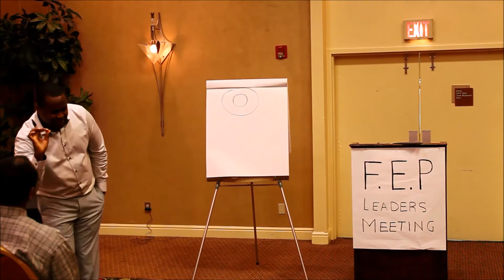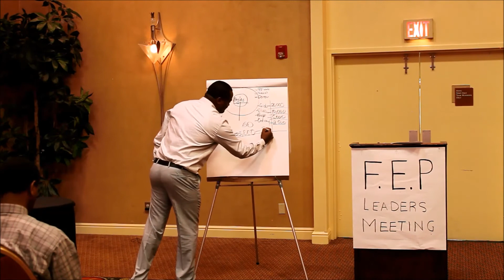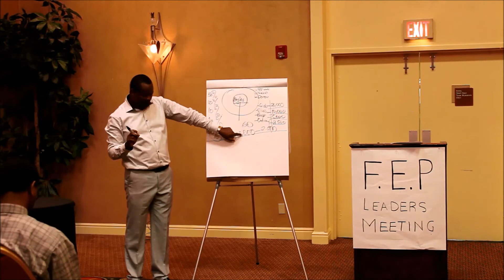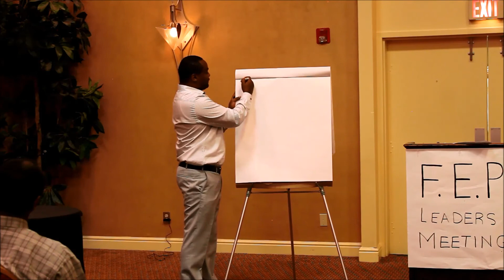Eagles CLUB Part 1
Fountain Enterprises Program (FEP) Eagles Club explained